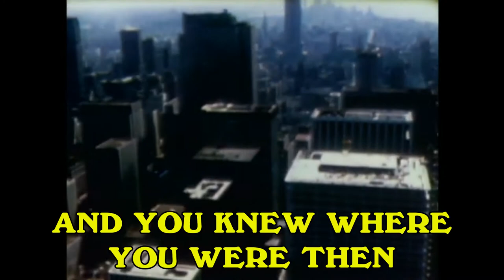All in the Family theme song - lyrics on screen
Carroll O'Connor and Jean Stapleton sing (?) the theme song to the iconic sitcom All in the Family.  You can too, if you want to.  No copyright infraction intended, people just wanna know the words!